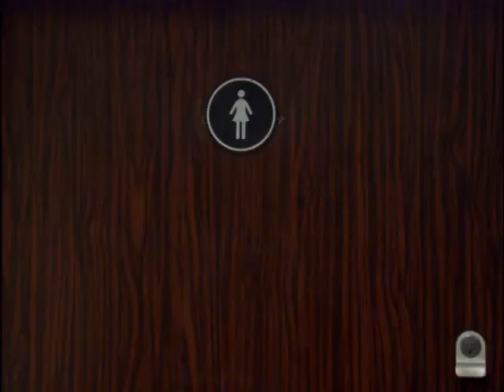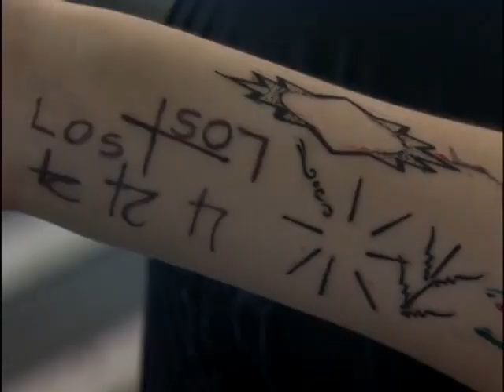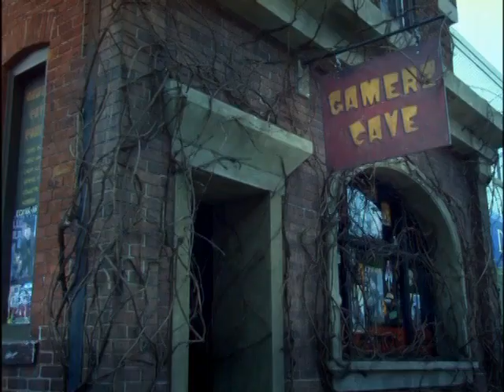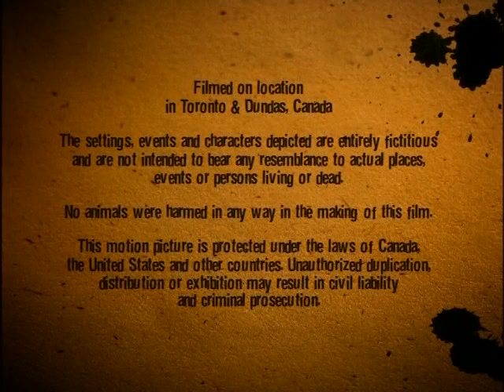Los Misterios del Oráculo T2E03